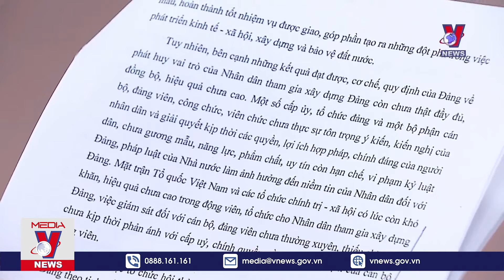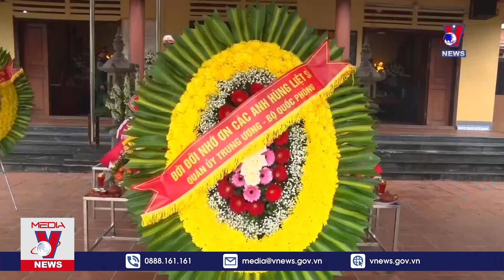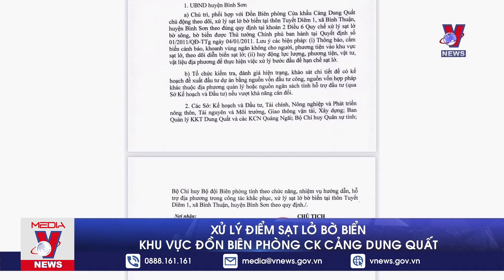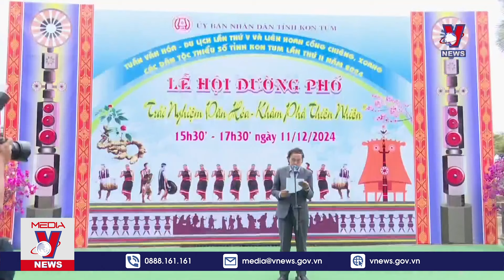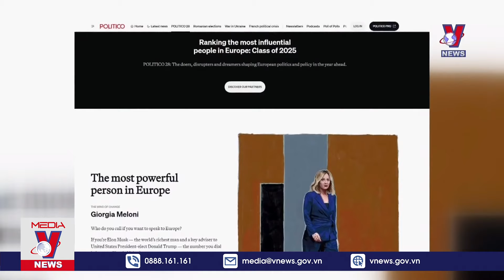Dựa vào dân để xây dựng Đảng theo tinh thần Đại hội XIII - VNews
VNews - Thời sự 20h tối cập nhật tin tức 24h, thời sự mới nhất tối 11/12/2024:
Bế mạc Phiên họp thứ 40 Ủy ban Thường vụ Quốc hội
Dựa vào dân để xây dựng Đảng theo tinh thần Đại hội XIII
TRI ÂN GIA ĐÌNH THƯƠNG BỆNH BINH, THÂN NHÂN LIỆT SĨ TẠI HÀ GIANG
Xử lý điểm sạt lở bờ biển khu vực Đồn biên phòng CK Cảng Dung Quất
Hơn 1.000 nghệ nhân dân tộc thiểu số trình diễn tại Lễ hội đường phố
Nâng cao hiệu quả phòng cháy chữa cháy tại các tổng kho xăng dầu
Nga đảm bảo an ninh cho các căn cứ tại Syria
150 triệu trẻ em trên thế giới chưa được khai sinh
Thủ tướng Italy được vinh danh “người quyền lực nhất” châu Âu

Mời quý vị và các bạn xem thêm: Tướng Hàn Quốc tiết lộ lệnh mật được Tổng thống Hàn Quốc báo khẩn vào đêm thiết quân luật